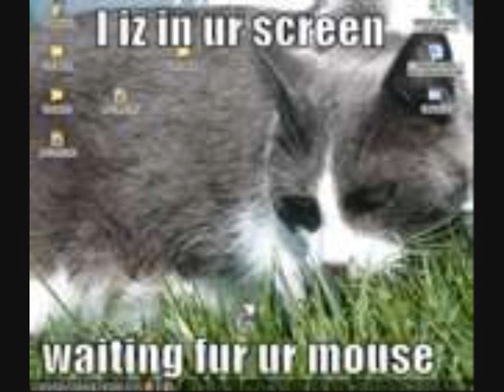funny cats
slide show of images of funny cats BEST VIDEO EVER